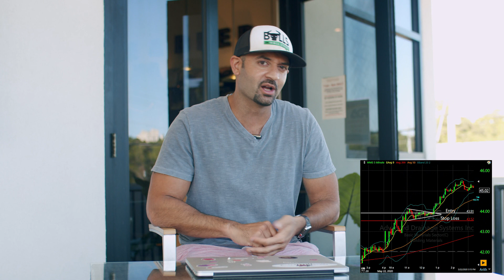Should You Use A Stop Loss For Trading?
In today's trading lesson video, we go into one of the most commonly asked questions in trading: "Do I need to use a stop loss or not?" Using a stop loss whether it is a stop limit, stop market, or a trailing stop, varies on each circumstance.

Today we focus in on why you should use a stop loss for every trade you take, as well as the different stop loss strategies to utilize when you are in a winning or losing position.